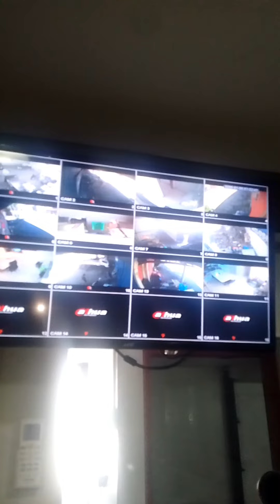LED TV NO DISPAY